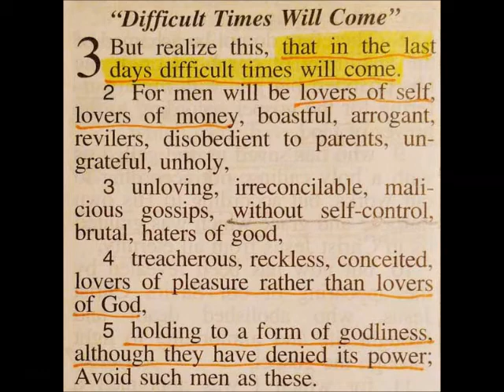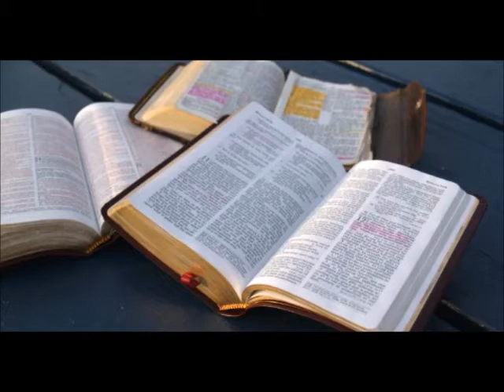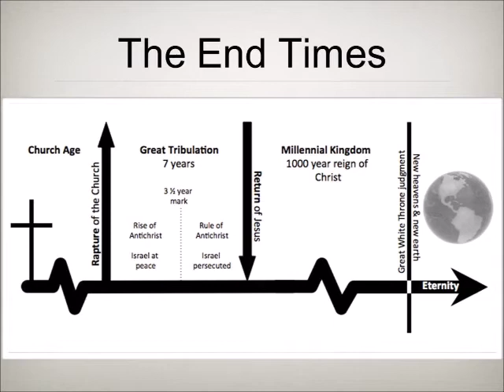Danger Will Robinson!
Danger danger Will Robinson
Trouble is on the horizon,
The final storm is about to begin!

The One who restrains is restraining now
Until the last of the gentiles bow,
Then the restrainer will be taken away
And the Anti Christ will begin his reign,
The things we're seeing now are nothing,
The Day of the Lord is about to begin!

The future for us is the past for God
And I know to most that may seem odd,
But you need to know He reveals His plans
To the ones who seek to understand,

Bob Zasada - 2020